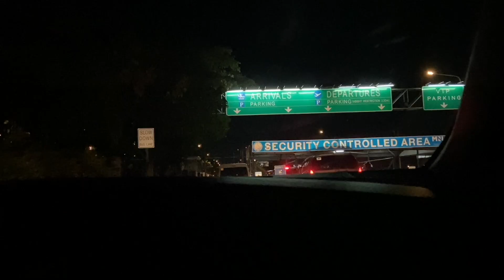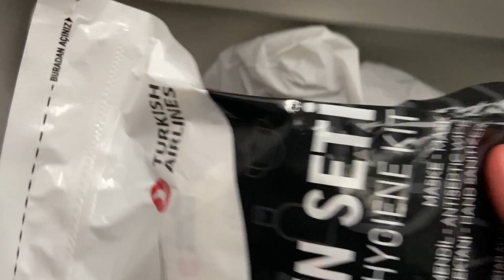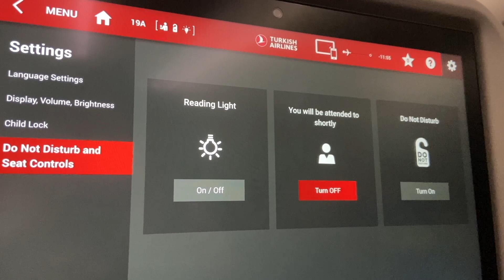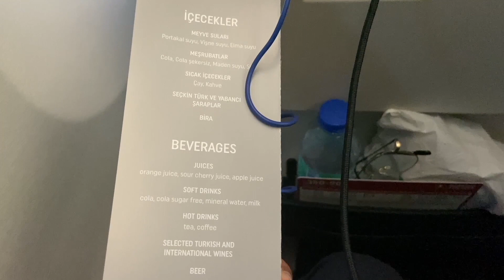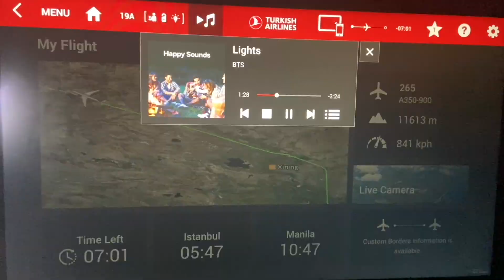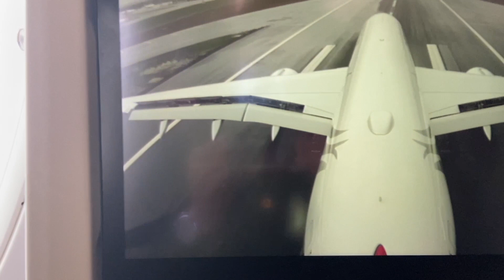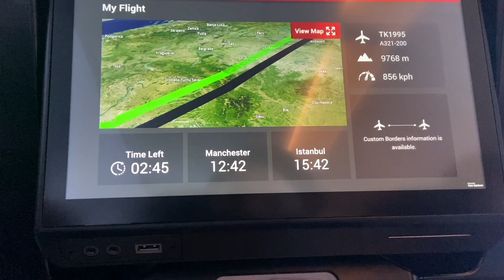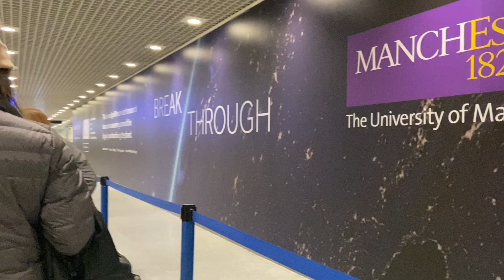moving to the uk - from manila to manchester via turkish airline 🇬🇧✈️ uk nurse vlog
i am thrilled to say that i had finally made the decision to turn my dream of becoming a nurse in the uk into a reality. during my trip to the united kingdom, i tried my best documenting my experiences and challenges. keeping a vlog allowed me to not only record my growth and progress, but also served as a source of inspiration to continue working hard towards my passion.

i remain a strong believer in holding on to one's aspirations without ever doubting oneself, and this unwavering mindset enabled me to thrive throughout this unforgettable experience. the rush of joy that i felt upon arriving in the uk was beyond words, and i am confident that, with perseverance and the right attitude of hard work, i will keep attaining remarkable heights in my career as a nurse.

00:00 philippines to turkey
11:39 istanbul airport stopover
13:25 turkey to manchester